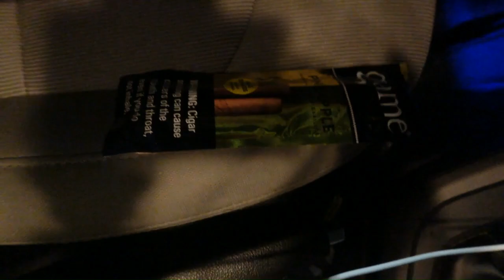Pewee2realX2PaidGaige - NoOne (Official Video)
A Feel Good son that makes you want to enjoy life!!!